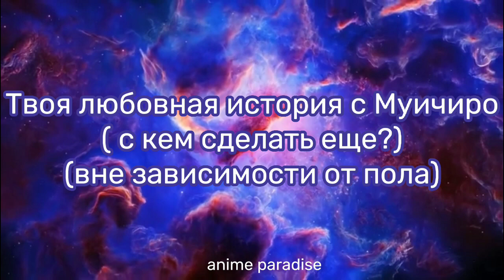Твоя ❤️ история с Муичиро Токито.